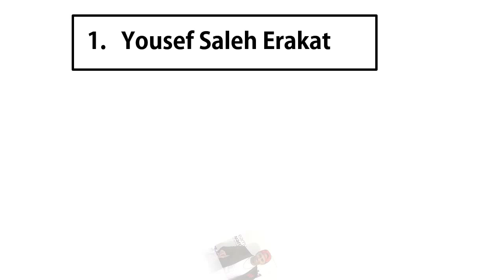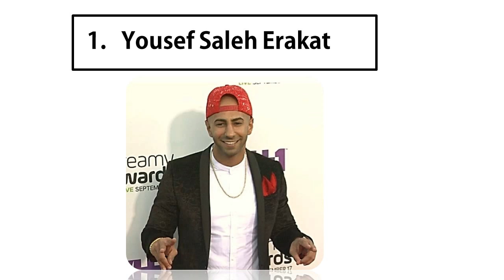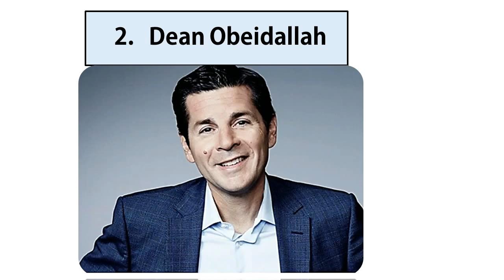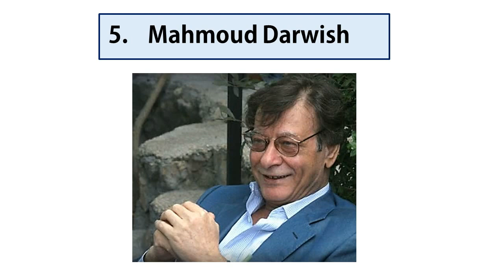7 Most Famous Palestinian Celebrities (According to their parents) - Top most famous Celebrities.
These 7 amazing Palestinian peoples who are representing for Palestine. You Know that Palestine isn't an independent country but she was independence till 1948.
But After the 2nd world war USA, UK, France created a plan to divide the middle east for their worst interest. So, as a result, they gave the independence to Israel with weapons and money for better positioning.
So, the western backed UN divide Palestine and created Israel. Since, 1948, the Palestinian passing their life with horrific experience. So, people want to get out from Palestine for better life. So, every year a good number of people leave their motherland and go to Europe or USA.
These 7  famous people are Palestinian who have passed their life in Europe and USA.
These 7 people are working hard and soul for their country Palestine.
As the Palestinian people can't live well, they are try to something for their country.

These amazing peoples are:
1. Yousef Saleh Erakat
Yousef Saleh Erakat also known as stage name FouseyTube A Palestinian American YouTube personality, vlogger, comedian, prankster, actor, rapper, and motivational speaker who produces parodies, vlogs, comedy sketches and pranks on YouTube.

2. DJ khaled
Khaled Mohamed Khaled is his real name. But in the singer world he is known as DJ Khaled. He was born in 26 November 1975. He is a Palestinian American record producer, radio personality, DJ and record label executive. After 9/11 Twin tower attack (a conspiracy theory), he didn’t want to express himself in media.

3. Jelena Noura Hadid (Gigi hadid)
Jelena Noura Hadid as known as Gigi Hadid was born in 23 April 1995. His father’s name is  Mohamed Hadid and mother Yolanda Hadid (née Van den Herik) As her mother is Dutch-born American, she can be a Dutch and her father is Palestinian-American, so her nationality is palestinian. She has two siblings, Bella & Anwar.

4. Dean Obeidallah
Dean Obeidallah who was born in 17 December 1969 is both Palestinian American celebrity. He is popular for hosting SiriusXM radio's "The Dean Obeidallah" show - This is so much popular because it's only the daily national radio show which is hosted by a American muslim.

5. Mohammed Assaf
Mohammed Assaf is a popular Palestinan pop singer was born in 1 September 1989. He is an example of a real Palestinian because his life was passed in Khan Yunis Camp As his parents moved Libya later when he was 4.

6. Queen Rania
Queen Rania is the Queen of Jordan. His husband is the king of Jordan named Abdullah bin al-Hussein‎‎.  She was born 31 August 1970. She is known as  the Queen consort of Jordan. Since marrying the now King of Jordan, they have two daughters and two sons now.

7. Mahmoud Darwish
Mahmoud Darwish a national poet and author of Palestine was born in Palestine besides western Galilee. His birth date is 13 April 1941 and he is ended 2008. which is now occupied by Zionist Israel. His father’s name is Salim and mother’s is Houreyyah Darwish.

**Most Famous Palestinian Celebrities**
 **Top most famous Celebrities.**
**Celebrities from Palestine**
**Gigi Hadid**
**Top celebrity**